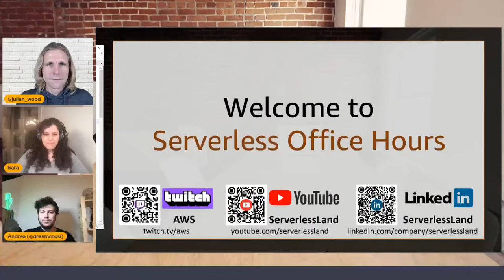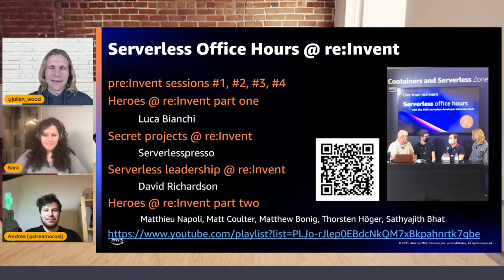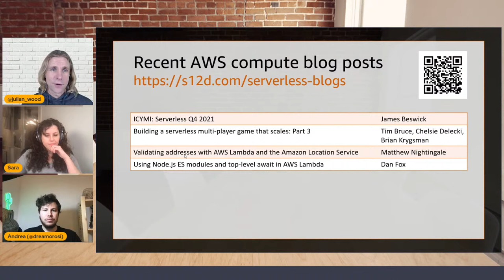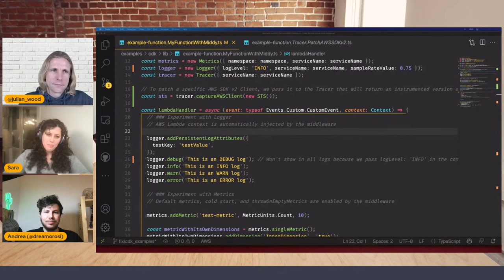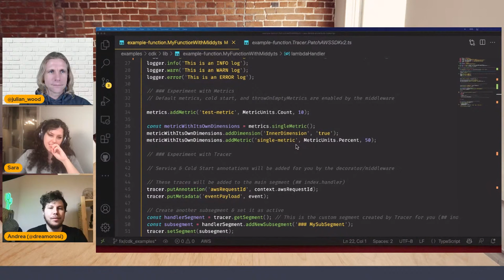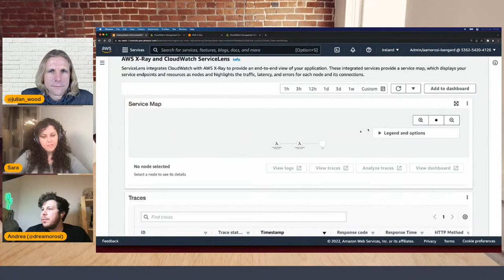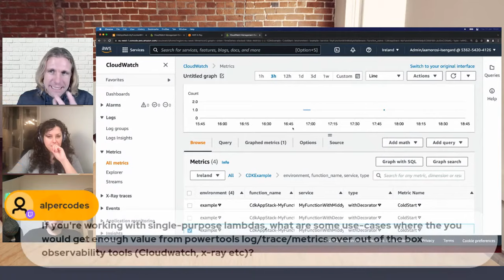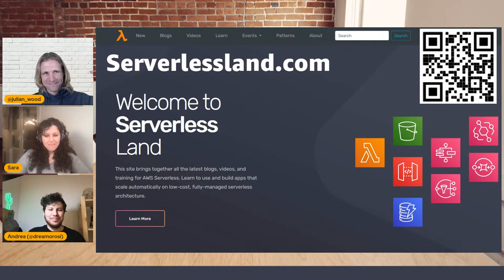AWS Lambda Powertools | Serverless Office Hours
In this session, Sara Gerion, Senior Solutions Architect and Andrea Amorosi, Partner Solutions Architect, join Julian Wood to discuss AWS Lambda Powertools. Lambda Powertools is a suite of utilities to ease adopting best practices when writing functions in Python and Java, and has recently announced support for Typescript. Powertools contains a core set of observability utilities, and within some languages there is support to help with event handling, parameters, batch processing, idempotemcy, feature flags, and more. We are also available to answer any of your serverless questions.